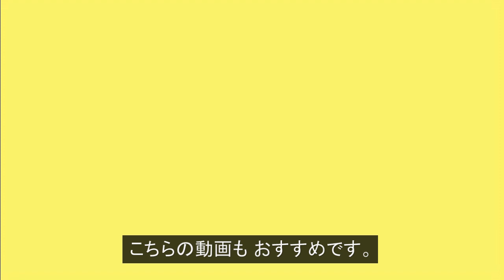パラコードでストラップの編み方！フィッシュテール（8の字編み）Paracord Fishtail Keychain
【バッグなどのアクセントに おすすめ】今回は、パラコードでフィッシュテール（8の字編み）のストラップ・キーホルダーを作ってみました♪エンドにはダイヤモンドノットを編み込んでいます。金具はカラビナを使用しました。Pracord fishtail with diamond knot keychain(key fob) .

パラコード

「動画説明」

今回は、パラコードを約1mでカットしました。

ストラップの全体の長さは約11cmで、編み込みが約6cm、紐部分を約5cmに設定しました。

「関連動画」

「SNSなど」

Pracord fishtail with diamond knot keychain(key fob) .

「Video information」

This time, I cut the paracord by about 1 m.

The overall length of the strap is about 11 cm, braiding is about 6 cm, and the string portion is set to about 5 cm.